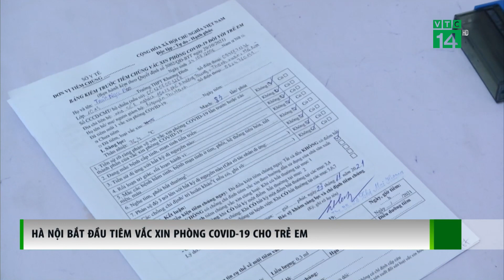Hà Nội bắt đầu tiêm Vắc Xin Covid-19 cho Trẻ em| VTC14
VTC14 |Bắt đầu từ ngày 23/11, các quận, huyện trên địa bàn TP Hà Nội đã triển khai tiêm vắc xin phòng Covid-19 cho trẻ em từ 12-17 tuổi. Việc tiêm chủng được tiến hành tại các trường học đối với trẻ em đang đi học và tại trạm y tế với trẻ em không đi học hoặc học trên địa bàn tỉnh,thành phố khác. Tại 1 số điểm tiêm, hều hết trẻ và phụ huynh đều có tâm lý thoải mái, mong muốn được tiêm vắc xin để sớm được trở lại trường học.